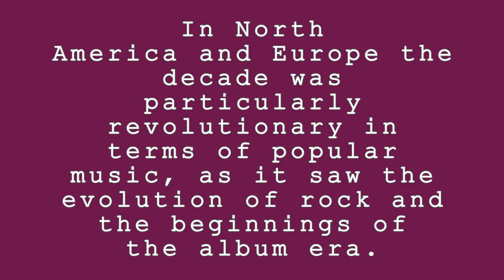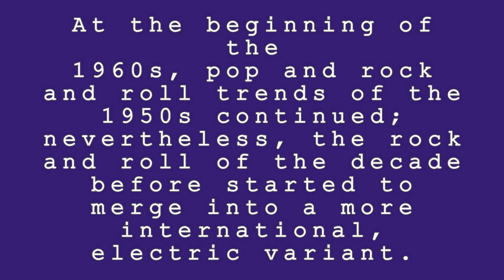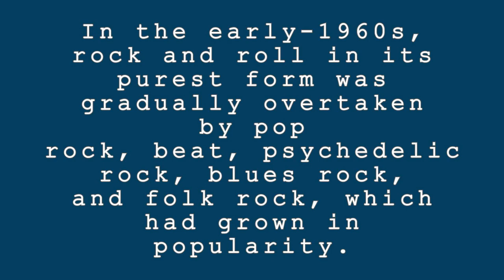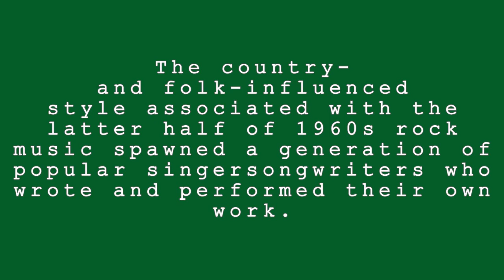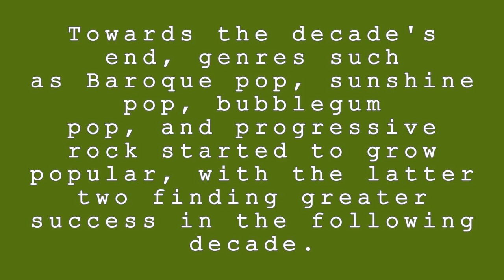These 1960s Pop Music Instrumentals Will Make Your nostalgic heart happy!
In this video, we're going to play some 1960s Pop Music instrumentals for you! These classic hits will remind you of a bygone era when you were feeling happy and laissez-faire.

If you're a fan of 1960s Pop Music, then you'll love this compilation of old songs! We'll take you on a classic journey through the decade. These 60s-style hits will make you want to dance the night away!

n North America and Europe, the decade was particularly revolutionary in terms of popular music, as it saw the evolution of rock and the beginnings of the album era.
At the beginning of the 1960s, pop and rock and roll trends of the 1950s continued; nevertheless, the rock and roll of the decade before started to merge into a more international, electric variant.
 In the early-1960s, rock and roll in its purest form were gradually overtaken by pop rock, beat, psychedelic rock, blues rock, and folk rock, which had grown in popularity. The country- and folk-influenced style associated with the latter half of 1960s rock music spawned a generation of popular singer-songwriters who wrote and performed their own work.
 Towards the decade's end, genres such as Baroque pop, sunshine pop, bubblegum pop, and progressive rock started to grow popular, with the latter two findings greater success in the following decade.